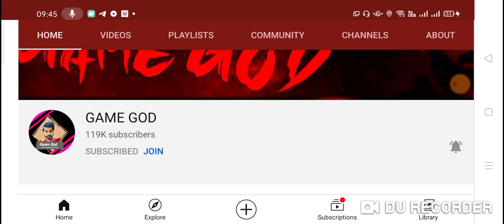CHRONO TOP UP EVENT FREE FIRE || CHRONO TOP UP EVENT GIVEAWAY || NEW TOPUP EVENT FREE FIRE